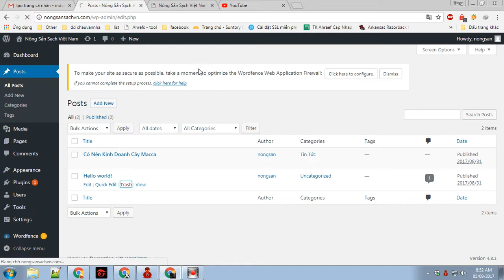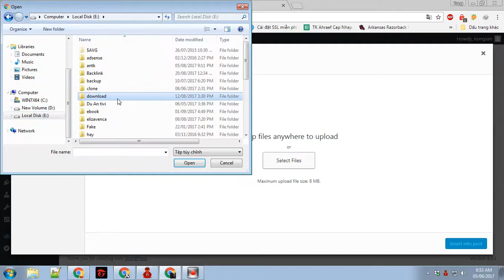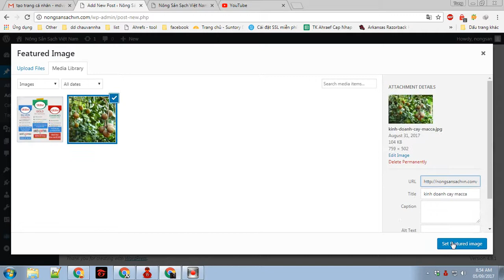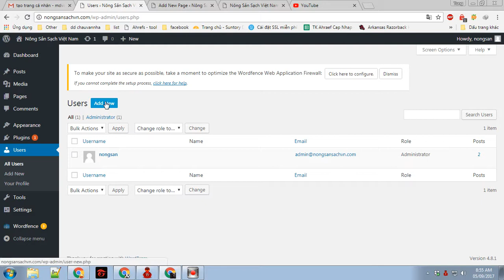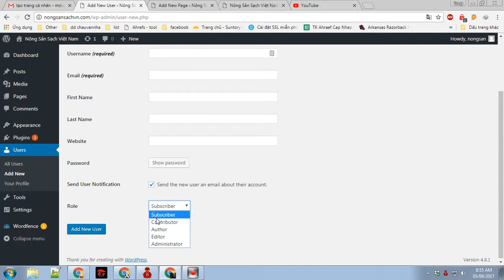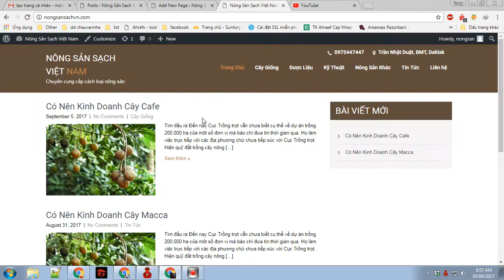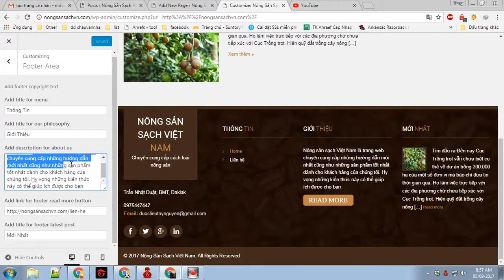Hướng dẫn sử dụng cơ bản Wordpress nongsansachvn